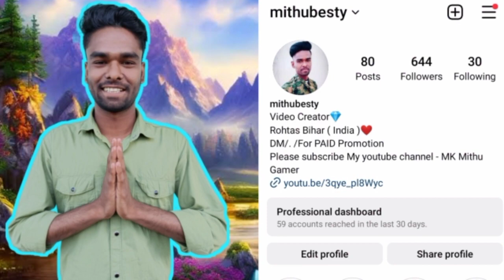Indian Police Force Teaser Review !! Indian Police Force Teaser Review In Hindi !! Mithu Monster !!